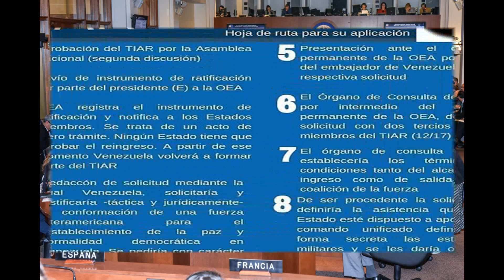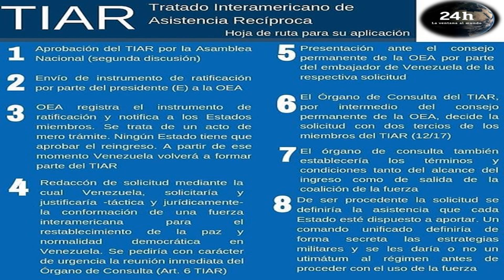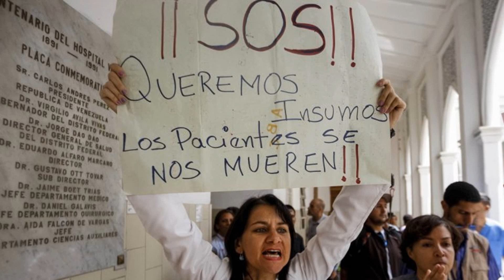¡¡¡QUE VENDRÁ PARA VENEZUELA CON LA APROBACIÓN DEL TIAR!!!